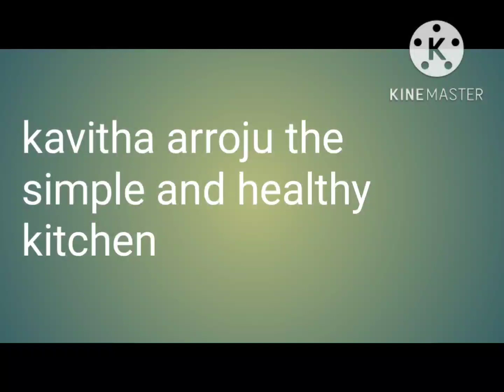beauty tips for all